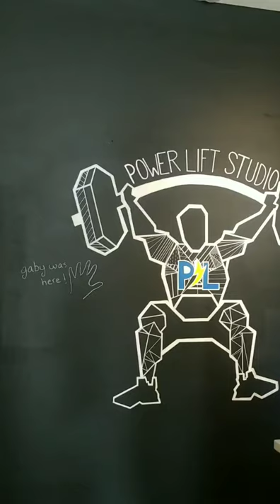PowerLift Studio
Powerlift Studio art by Le Fe Designs! Come see us in Botson's Back Bay to begin you're fitness journey! Personal training as well as a private studio to alleviate your Covid fears!

338 Newbury St. 2nd Floor
Boston MA, 02115